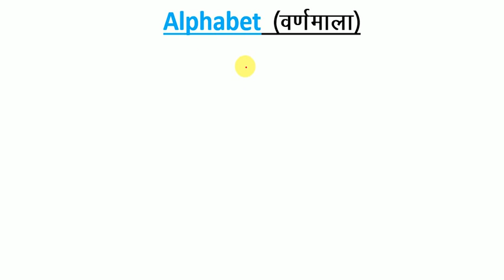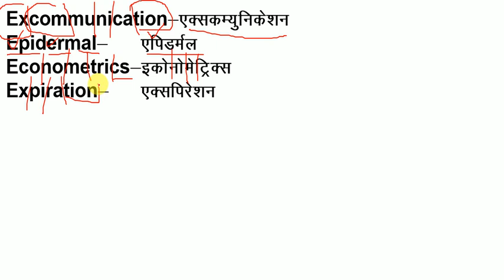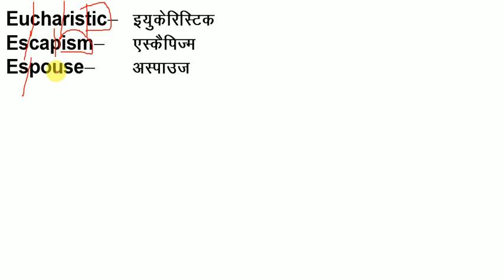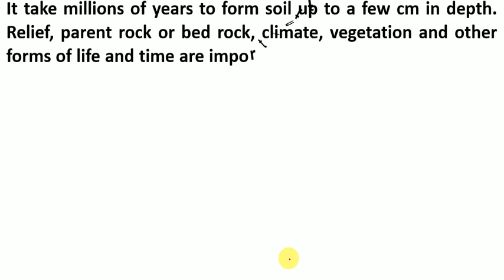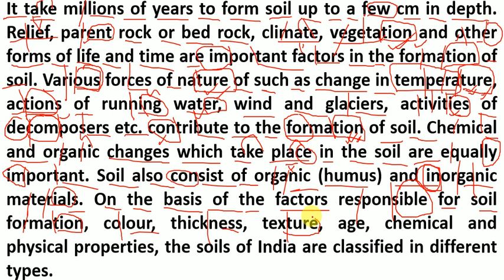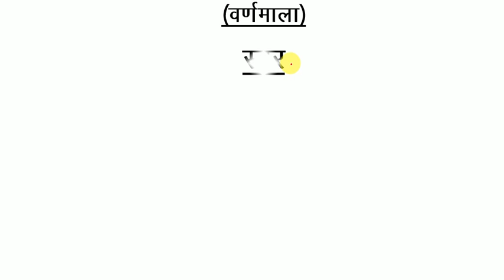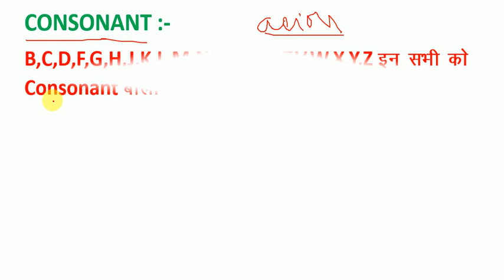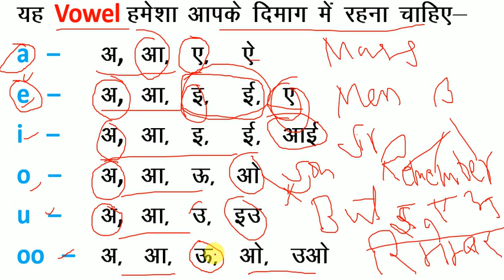How to Read English / यदि अँग्रेजी पढ़ना नहीं आता है तो इस तरह से पढ़ना सीखें / अँग्रेजी पढ़ना सीखें